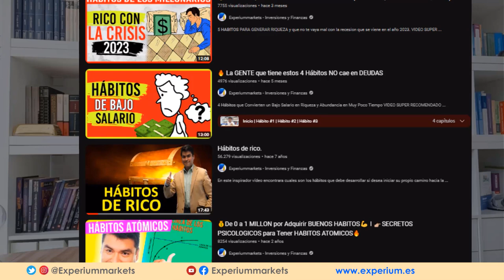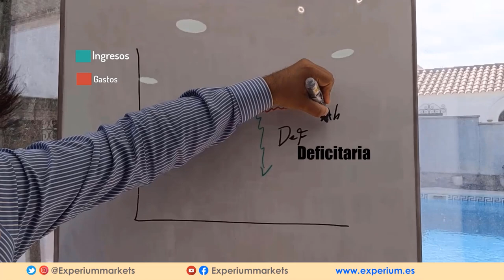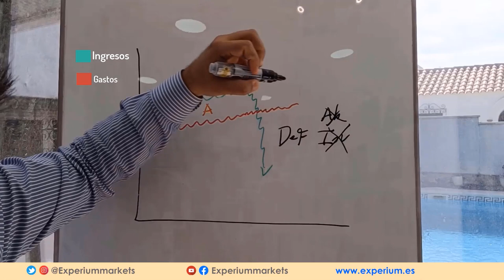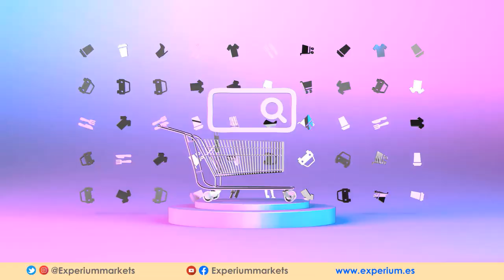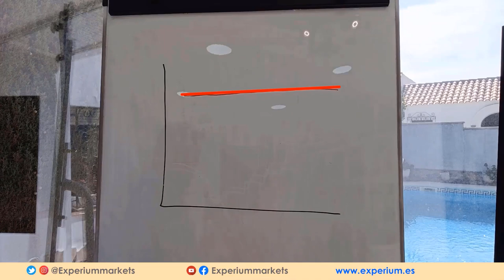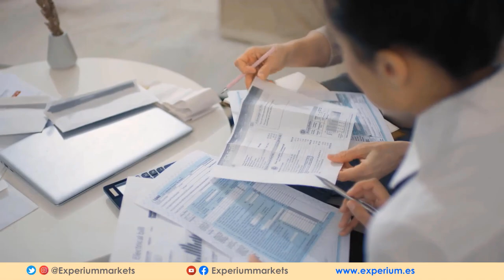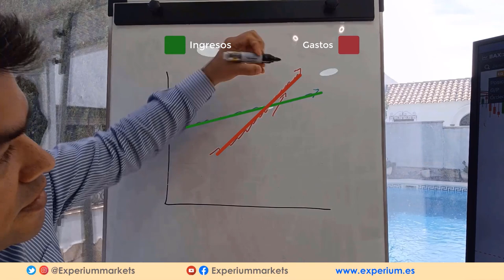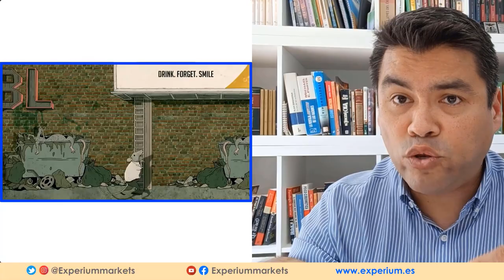4 HABITOS de 'POBRES' que te Harán RICO [ Mi preferido es el No 4 ]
💥4 Hábitos que tienen los POBRES que puedes usar para SER RICO.  No es broma.